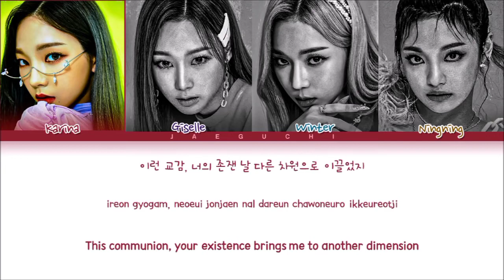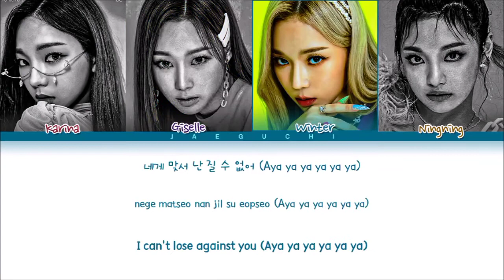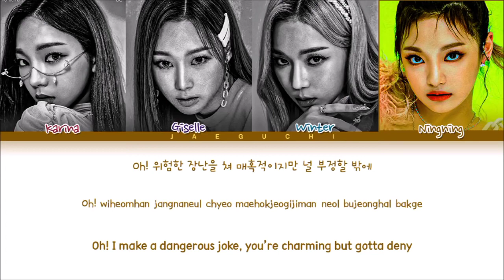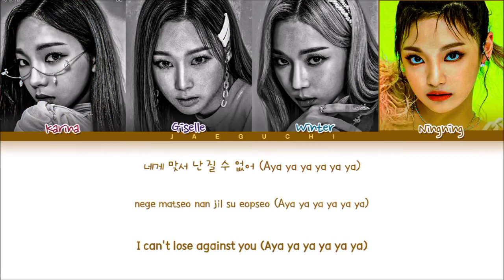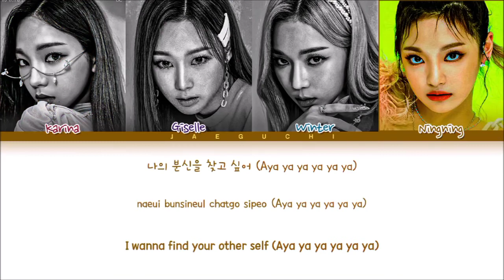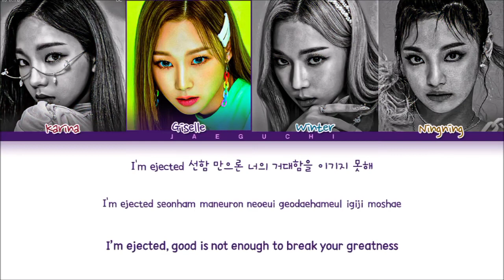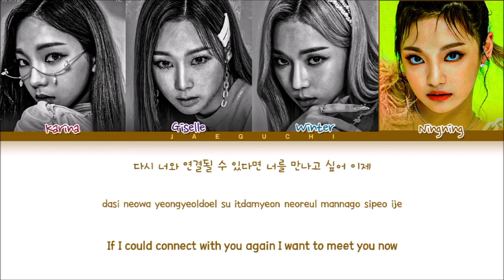[1 HOUR] AESPA - Black Mamba (Color Coded Lyrics Eng/Rom/Han/가사)